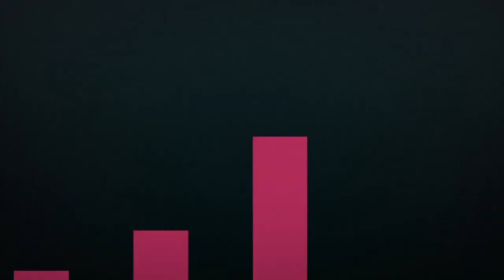Reign - Season 2 Promo #2: Feel Alive Trailer (HD)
A king will rise, but a marriage will falter. Reign premieres Thursday, Oct. 2 at 9/8c.

ABOUT REIGN
Hidden between the lines of the history books is the story of Mary Stuart, the young woman the world would come to know as Mary, Queen of Scots. The teenage Mary is already a headstrong monarch ─ beautiful, passionate and poised at the very beginning of her tumultuous rise to power. Starring Adelaide Kane, Toby Regbo, Torrance Coombs, Megan Follows, Alan Van Sprang, Celina Sinden, Caitlin Stasey, Anna Popplewell, and Jenessa Grant.